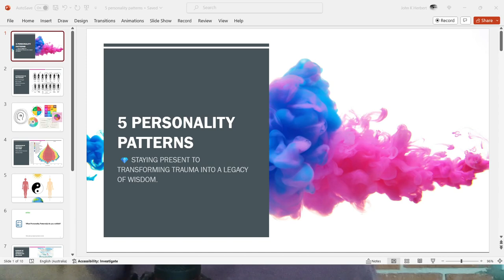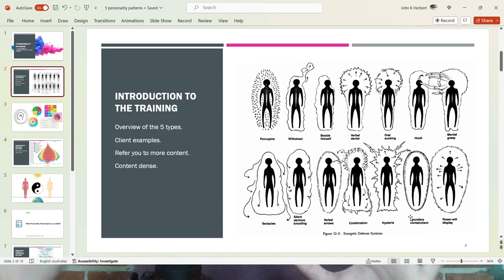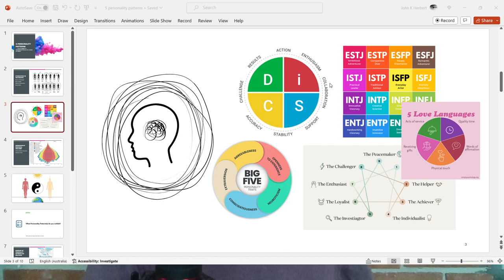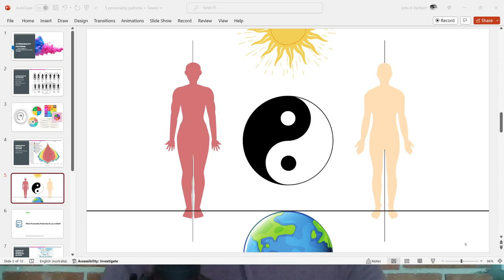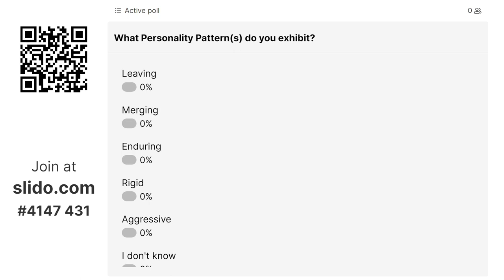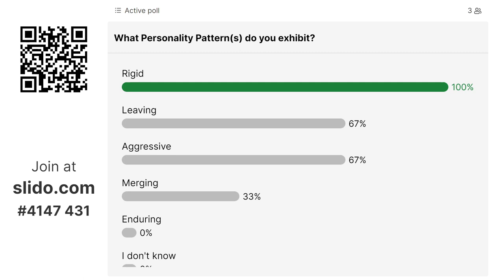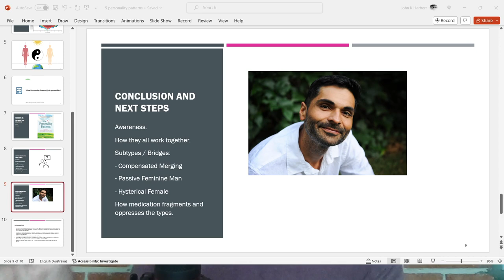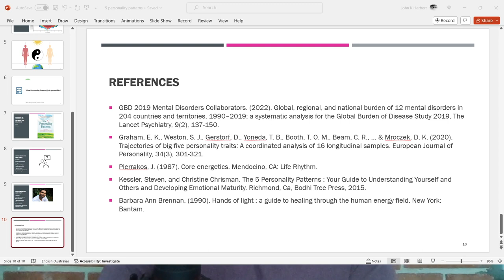Set yourself free from TRAUMA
Welcome to our online training session on understanding and transforming the 5 personality patterns, inspired by Steven Kessler's work. In this journey, we'll delve into the intricacies of these patterns and explore ways to foster emotional wellness.

As we embark on this exploration, keep in mind that emotional awareness and growth are crucial for personal development and nurturing healthy relationships. Throughout the session, I'll guide you through slides and discussions, so if you find the pace overwhelming, feel free to pause and reconnect with your sensations.

Our journey begins with a look at the reactive and repressive traits designed to keep us safe. Remember, who you truly are is rooted in presence, not in these patterns. We'll examine how certain safety strategies manifest when we feel scared or distressed and explore methods to switch off these patterns.

Moving forward, we'll discuss the Leaving Pattern, characterized by emotional detachment and a tendency to disconnect from feelings. Then, we'll explore the Merging Pattern, where individuals seek validation and security through others, often struggling with boundaries.

Next, we'll delve into the Aggressive Pattern, marked by a focus on power and control, and the Masochistic Pattern, where self-sacrifice and difficulty asserting boundaries prevail. Finally, we'll examine the Rigid Pattern, characterized by inflexibility and fear of change.

Throughout each pattern, we'll uncover symptoms, gifts, and solutions to guide us towards presence and emotional wellness. From mindfulness practices to building self-compassion and setting healthy boundaries, we'll explore various tools for transformation.

As we conclude, remember that seeking support on your personal journey of transformation is essential. This session is just the beginning of your exploration into the intricate tapestry of your personality patterns. Stay curious, stay present, and embrace the process of self-discovery.

Thank you for joining us on this transformative journey. Let's embark on this exploration together, with openness, curiosity, and a commitment to emotional wellness.